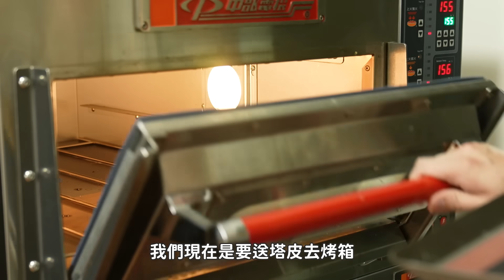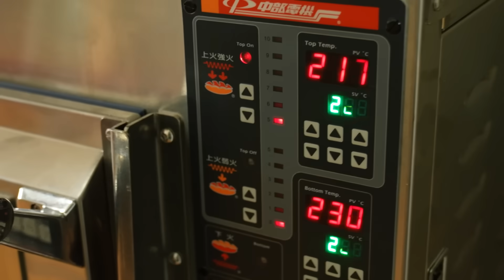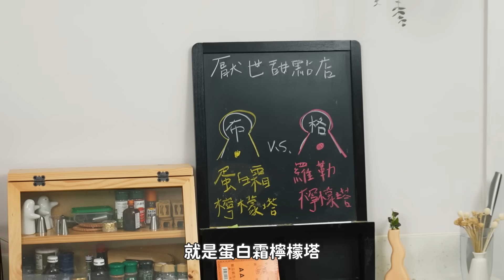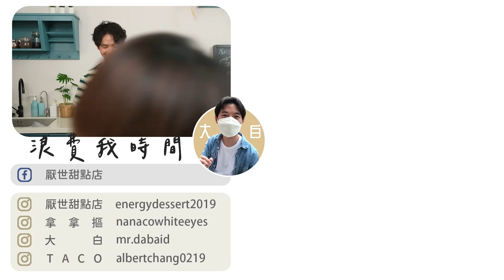最強檸檬塔對決，法國大師經典之作！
兩位甜點名廚對決，強納頓·布魯vs 雅克·格寧
蛋白霜檸檬塔對上羅勒檸檬塔，誰才是法國最強檸檬塔？

還在為了廚餘很多而不想下廚嗎? 😥
Arpha智慧廚下廚餘機 讓你從此擺脫擾人廚餘
✨七級研磨 最快15秒 廚餘變0.2cm超細顆粒
渦輪增壓防卡🌀直沖下水道不阻塞
從此跟追垃圾車及廚餘發臭的煩惱說掰掰👋

下單再抽「Arpha藍光亮白牙刷」(市價$3,980) 🔥

⚙ Arpha智慧廚下廚餘機⚙
細緻研磨 廚餘碎渣一機搞定

強那頓．布魯 - 蛋白霜檸檬塔
甜塔皮:無鹽奶油90g/鹽巴1g/糖粉67.5g/杏仁粉22.5g/全蛋37.5g/T55麵粉175g，可作直徑16cm塔模2個

檸檬餡:檸檬汁100g/檸檬皮7.5g/全蛋168g/細砂糖120g/無鹽奶油160g
蛋
白霜:蛋白52g/細砂糖72g/柚子汁16.5g/百香果泥11g/檸檬樹蜜29g/細砂糖7g
雅克．格寧 - 羅勒檸檬塔
塔皮:糖粉65g/杏仁粉15g/奶油87.5g/香草莢0.25根/雞蛋30g/鹽巴1g/T45麵粉155g，可作直徑16cm塔模2個

檸檬醬:羅勒10g/雞蛋1.5顆/白砂糖85g/檸檬汁90g/無鹽奶油100g/檸檬皮1.5顆量(裝飾用)

每週四和週日晚上更新，更多花絮請追蹤⬇⬇⬇
拿拿摳👉nanacowhiteeyes
大白IG👉mr.dabaid
TACO IG👉albertchang0219